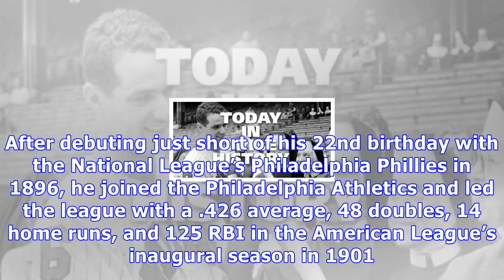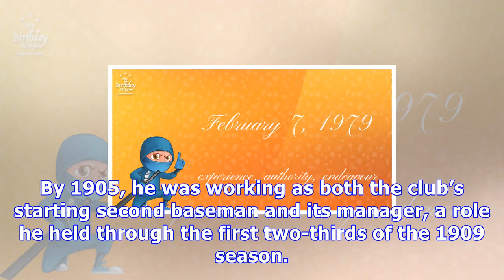Today in tribe history: february 7, 1959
Bob Toth | On 07, Feb 2018 Long-time member of Cleveland’s American League baseball franchise and its one-time namesake, Nap Lajoie, passes away from pneumonia. He was 84 years old. Lajoie was a member of the second Hall of Fame class in 1937 for his efforts within the game. After debuting just short of his 22nd birthday with the National League’s Philadelphia Phillies in 1896, he joined the Philadelphia Athletics and led the league with a .426 average, 48 doubles, 14 home runs, and 125 RBI in t...